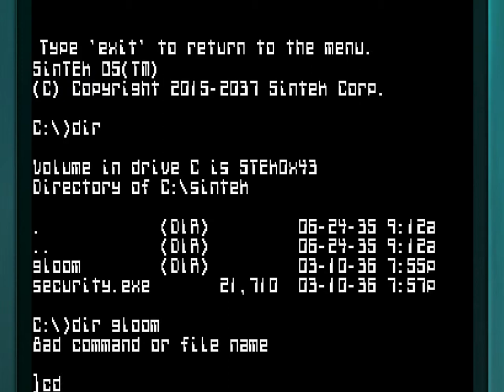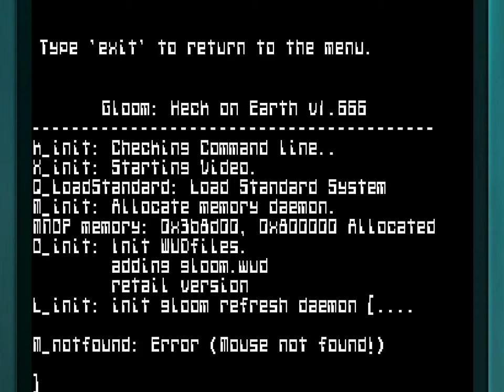Let's Play SiN #21: Almost Made It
The game cranks it's level of difficulty up again, and I fail by just a little bit. Moreover we stumble upon a first person shooter within this first person shooter.